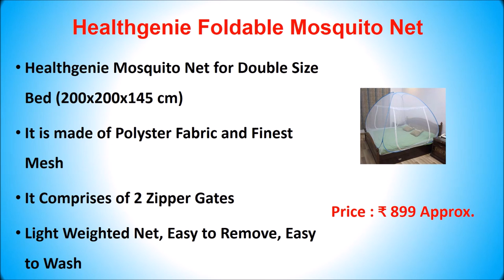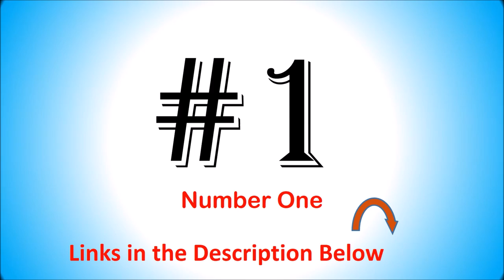Best Mosquito Net in India with Price 2019 | Top 10 Double Bed Foldable Mosquito Nets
Best Mosquito Net in India with Price

List of Top 10 Mosquito Net in India

10. ADOFO Foldable Mosquito Net

9. Story@Home Foldable Mosquito Net

8. OnlineTree Foldable Mosquito Net

7. Royal Foldable Mosquito Net

6. Healthgenie Foldable Mosquito Net

5. IMPOWER Mosquito Net

4. Athena Creations Mosquito Net

3. POSITIVE Mosquito Net

2. Healthy Sleeping Mosquito Net

1. Classic Mosquito Net

Checkout the list of Top 10 Best Mosquito Net for Double Bed with Price.

Brands having Best Mosquito Net in India:
POSITIVE, Classic, Healthy Sleeping, ADOFO